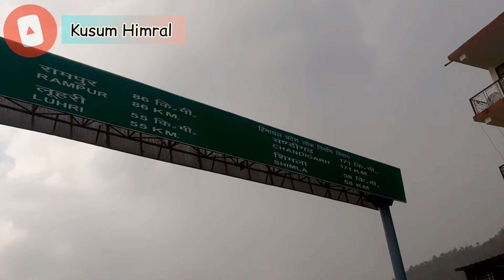10 Things You Need to Know About This Place | DRONE SHOTS OF THIS PLACE | Shimla or Mandi ?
Hello Everyone

Kusum